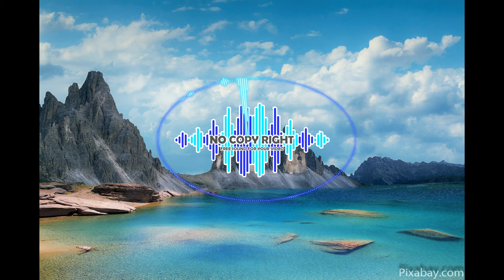Memory Rain (No copyright music) Vlog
🎲🎲🧩🧩เว็ปบาคาร่า ฝาก-ถอน 30วินาที💰💰💎💎

เว็ปเทรดบิทคอย ประเทศไทย ถูกต้องตามกฏหมาย